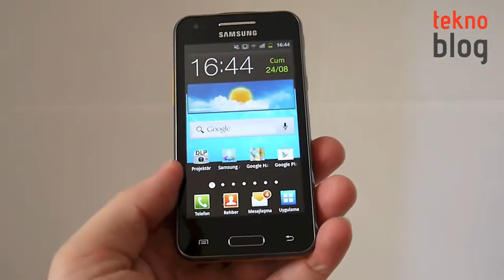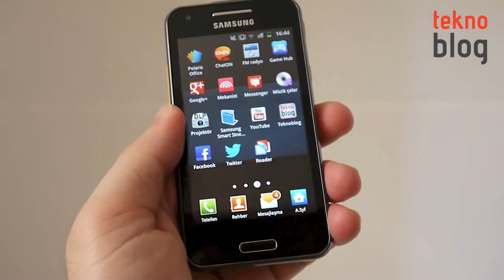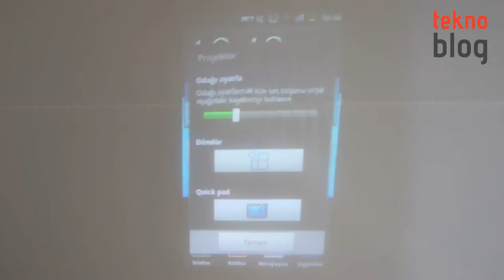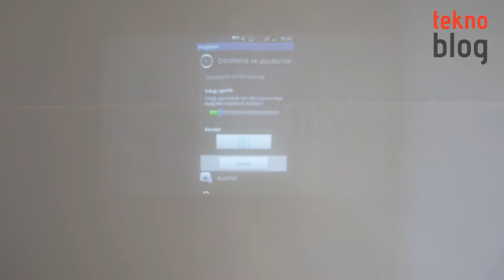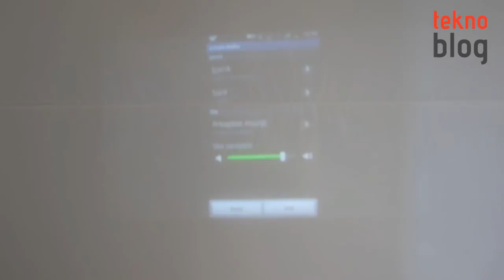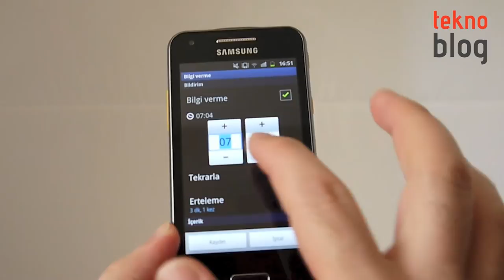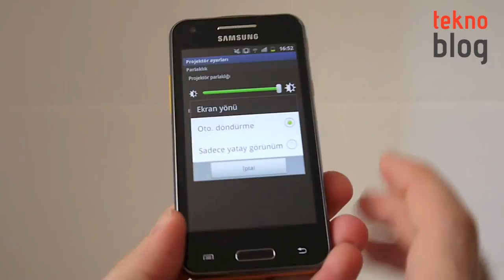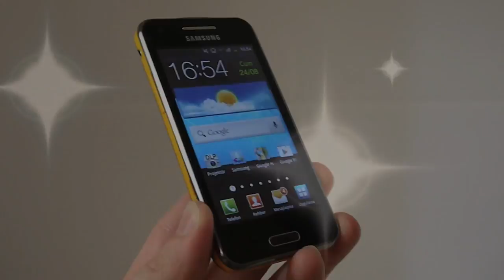girl playing dog zz1